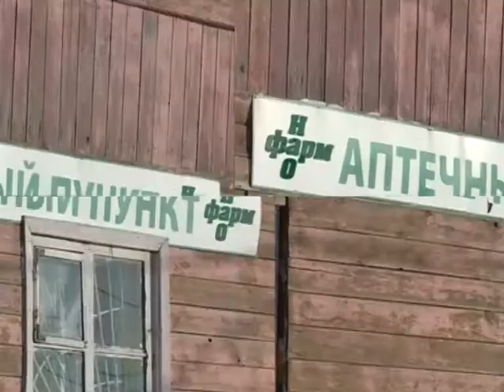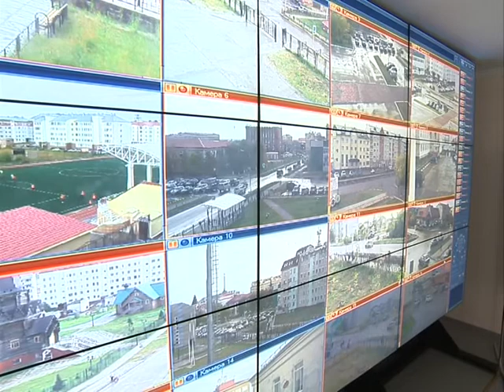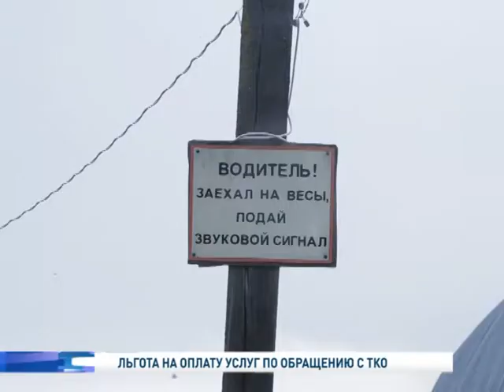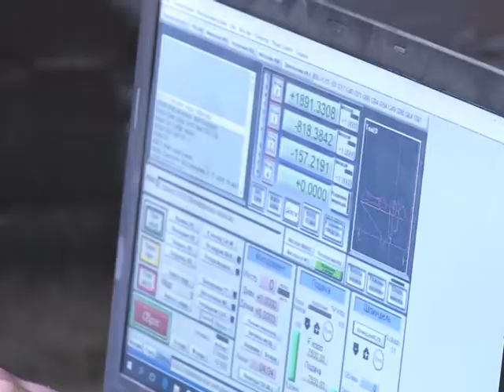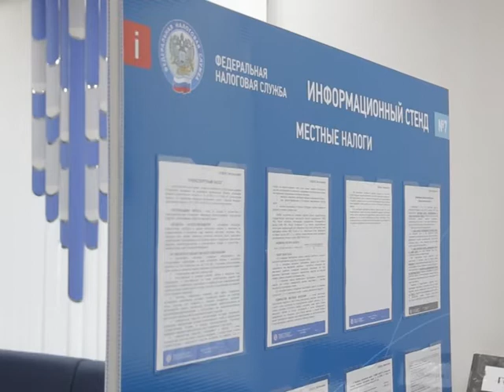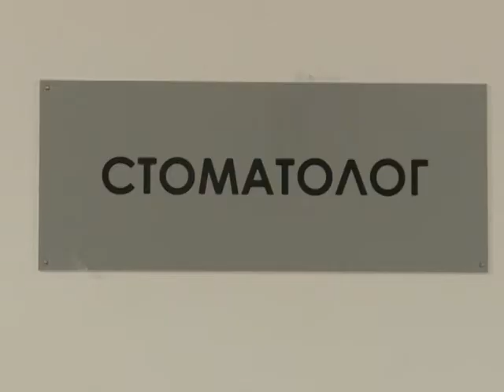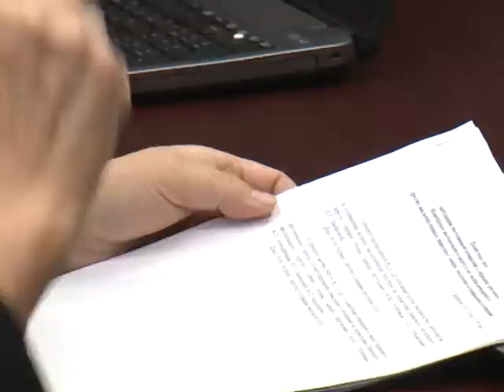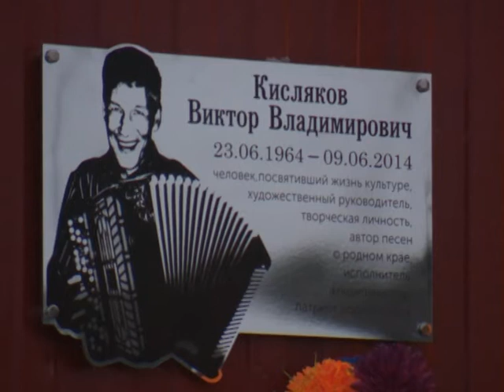Законодатели от 18.12.2019